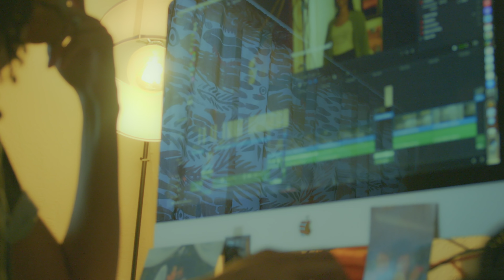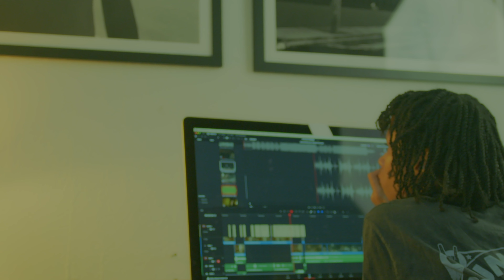Edit Day In The Office | (1 min short) Blackmagic 6K Pro Challenge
A quick  glimpse into an editing day in my office using Davinci resolve
filmed on bmpcc6k pro